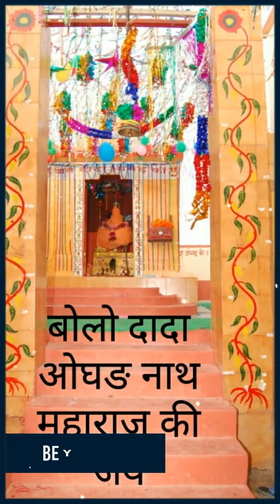Virpal jast mattersham Hissar hariyana vidio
Dada ogher seva samiti mattersham